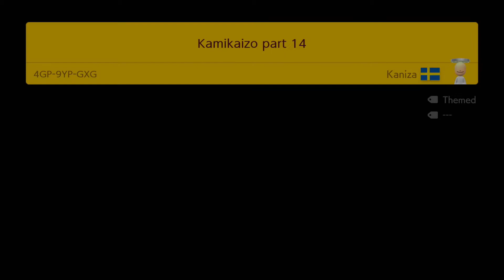Kamikaizo part 14 by Kaniza - Super Mario Maker 2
Had to get that true ending. I was wondering when I would find something useful from the "traps" Kaniza has put in the beginning of all of the Kamikaizo levels. Level ID 4GP-9YP-GXG